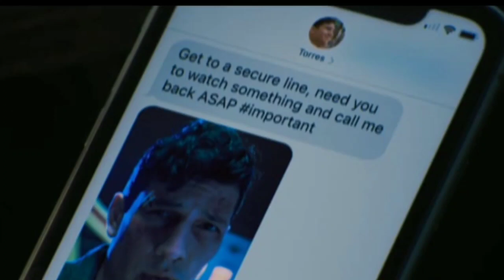The Falcon and the Winter Soldier Episode 1 (Recap) EXPLAINED IN TELUGU | Madhu